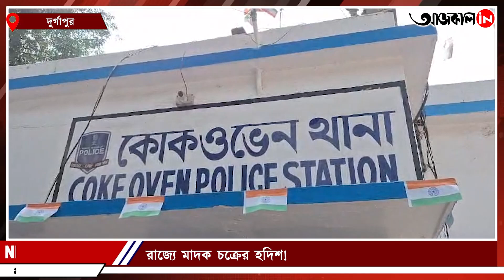MADAK CHAKRA : রাজ্যে মাদক চক্রের হদিশ!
দুর্গাপুরের ডিভিসি মোড়ের কাছে ৪০ গ্রাম মাদক সহ গ্রেপ্তার ২